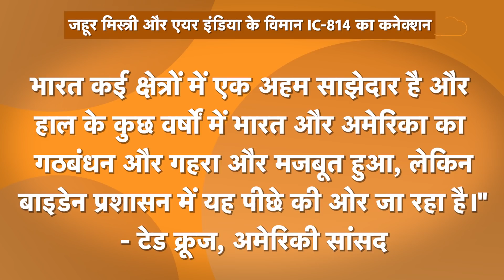‘S-400 के लिए India पर बैन लगाने की सोचना भी बेवक़ूफ़ी होगी’